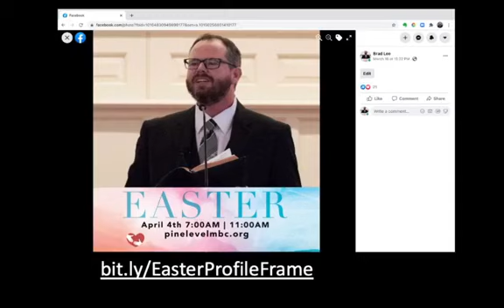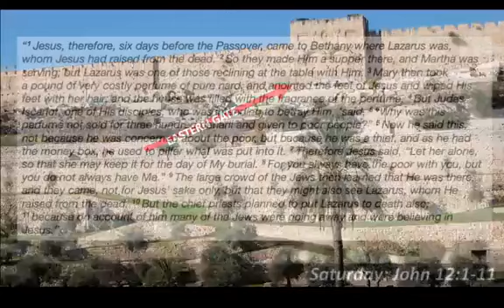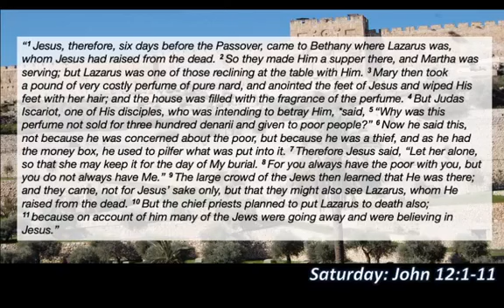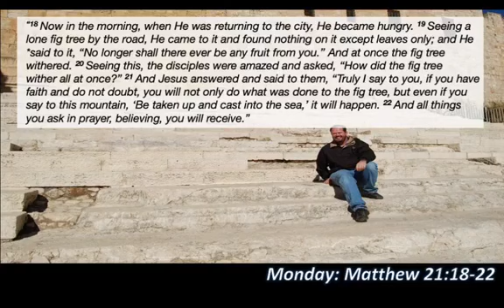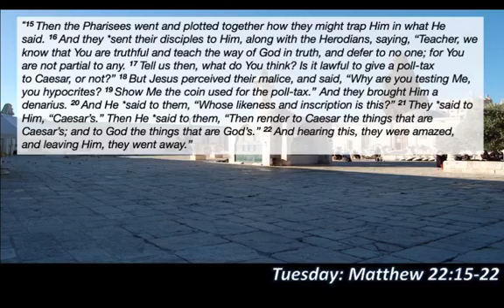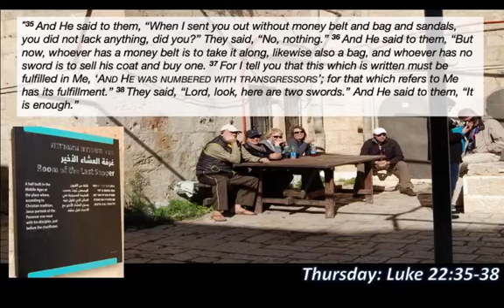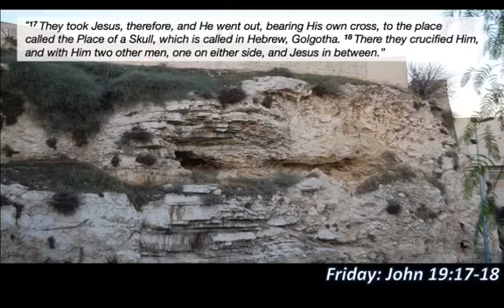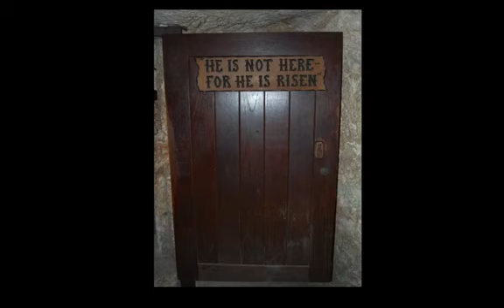Passion Week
Join us on a journey as we walk through the events that took place leading up to the cross. Study notes